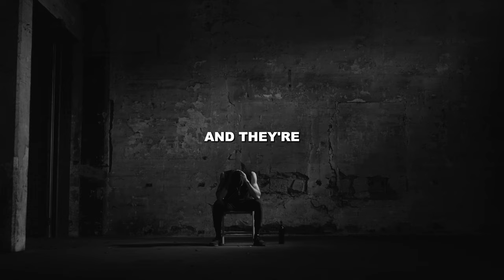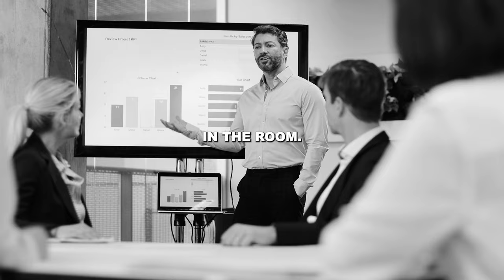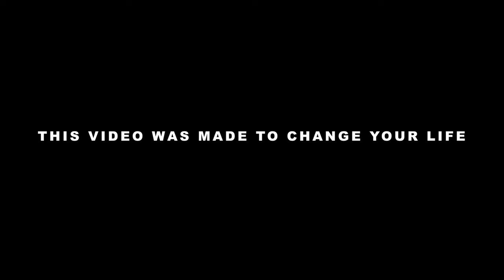ANDY'S MORNING MOTIVATION #15 // Destroy Doubt // Andy Elliott